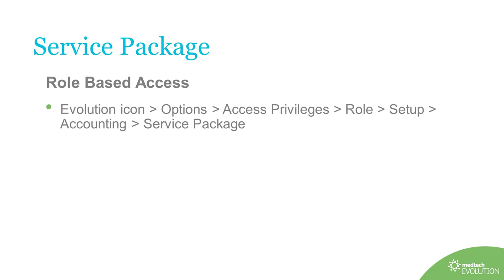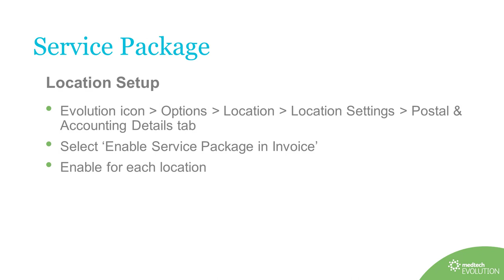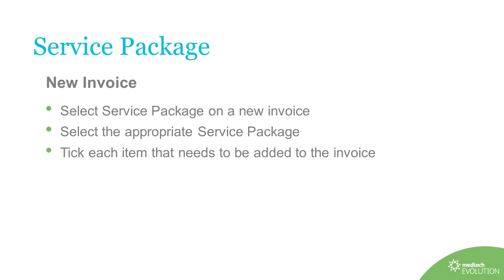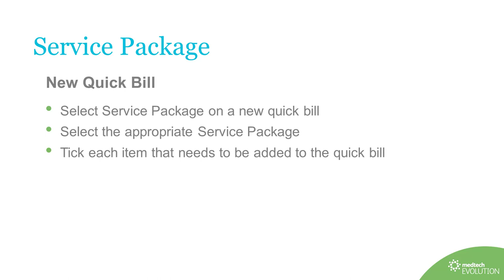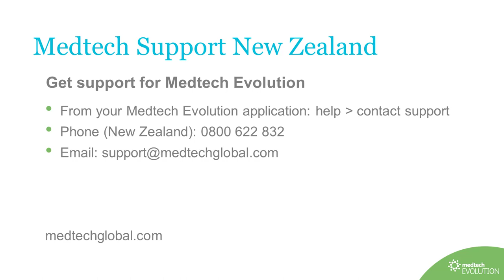Medtech Evolution Service Package | V6.2